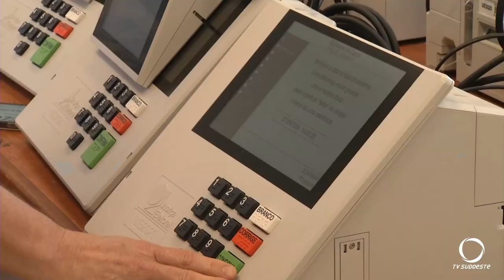Realizado processo de preparação das urnas eleitorais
Política: O trabalho de preparação das urnas eleitorais, que serão utilizadas na 73ª zona eleitoral, começou na sexta-feira e seguiu até domingo (29).